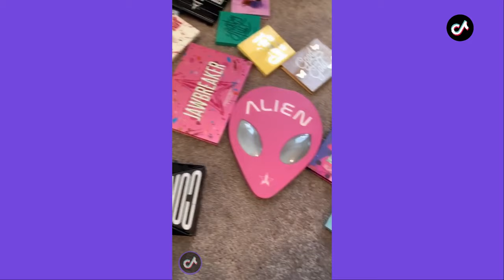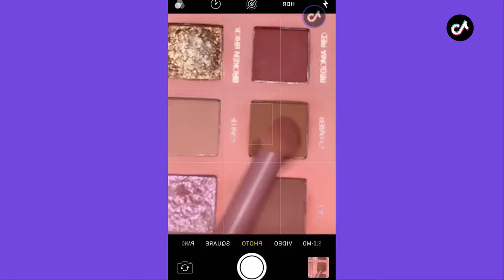Beautiful Eye Makeup Tutorial Tik Tok Compilation | Gorgeous Eye Looks